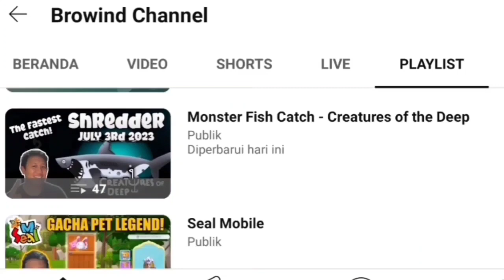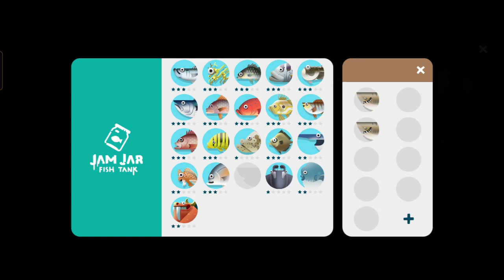How to Catch TIGER SHARK November 2023 - Creatures of the Deep Fishing Indonesia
CREATURES OF THE DEEP TIGER SHARK

Petualangan Memancing!